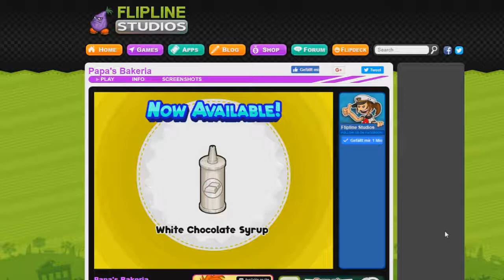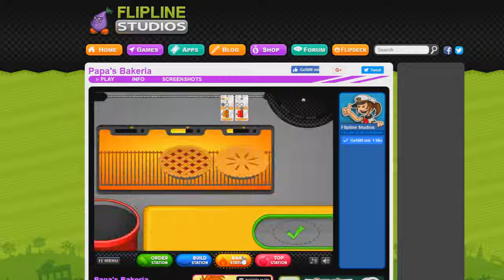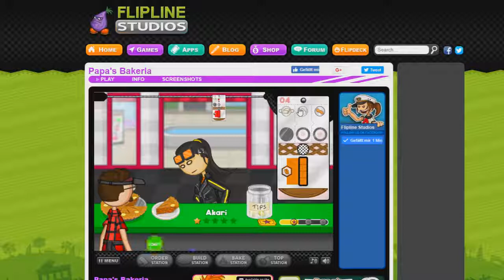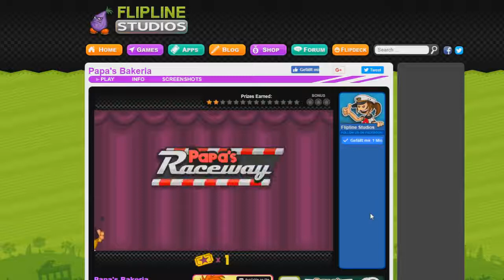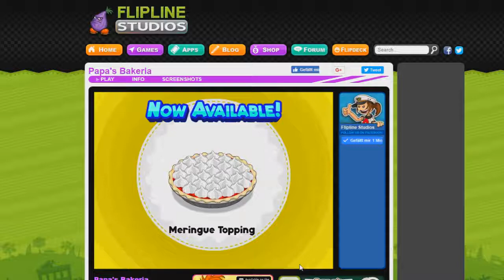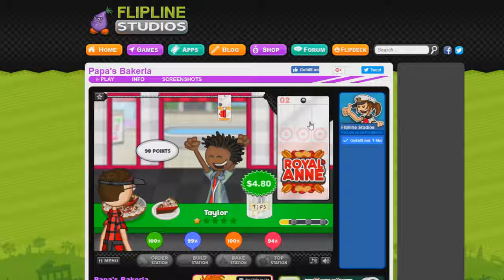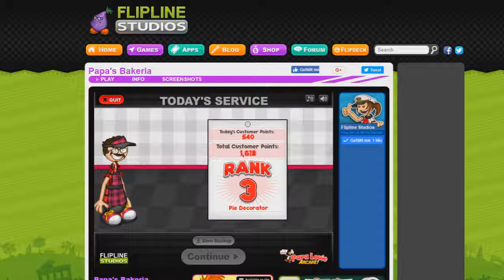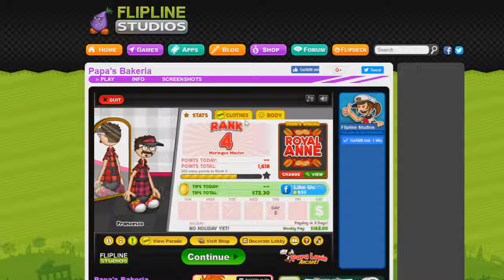GOLDENES REZEPT - Papa's Bakeria Folge 2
Papa's ... ist ein "Koch/Essen Herstell- und Zubereitungsspiel" von den Entwicklern "Flipline Studios".

Wir setzen heute unser Let's Play zu dem Spiel "Papa's Bakeria" fort.